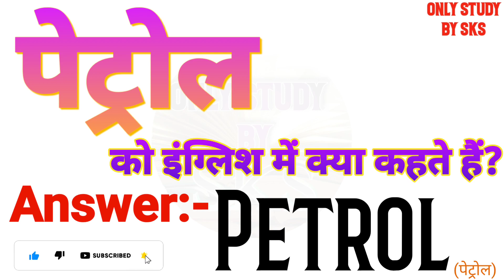⛽पेट्रोल को इंग्लिश में क्या कहते हैं | Petrol ko english mein kya kahate hain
पेट्रोल को इंग्लिश में क्या कहते हैं
पेट्रोल को इंग्लिश में क्या बोलते हैं
पेट्रोल को अंग्रेजी में क्या कहते हैं
पेट्रोल को अंग्रेजी में क्या बोलते हैं
Petrol ka matlab kya hota hai
Petrol ko angreji mein kya kahate hain
Petrol ko angreji mein kya bolate hain
Petrol ko angrezi mein kya kahate hain
Petrol ko english mein kya kahate hain
Petrol ko english mein kya bolate hain
Petrol ko english mein kya kaha jata hai
Petrol ko english me kya kehte hai
Petrol ko english me kya kahte hai
Petrol ko english me kya bolte hai
Petrol ko english mein kya kahenge
Petrol ko english mein kya bolenge
Petrol ka english kya hota hai
Petrol ka english kya hoga